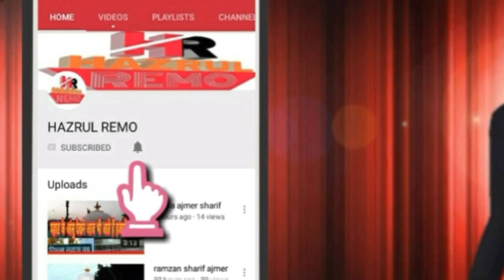Ajmer Urs 2023 Chadiyo Ka Mela Delhi To Ajmer Paidal Yatra Khwaja Garib Nawaz Ki Dargah hazrul remo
Delhi To Ajmer Paidal Yatra

1 hazrul remo ki new video
2 hazrul remo 2023 ki video
3 hazrul remo ki video
4 hazrul remo videos
5 hazrul remo new videos
6 hazrul remo ki Vlogs
7 Urs Mubarak 2023
8 Dargah Sharif Ziyarat
9 Dargah sharif video
10 dargah sharif all
11 Dargah sharif in india
12 Dargah sharif ki ziyarat
13 Dargah sharif ki video
14 Dargah sharif live
15 Dargah Sharif new video
16 Dargah Sharif Urs Mubarak
17 Dargah Sharif Urs Mubarak 2023
18 Dargah Sharif Vlogs
19 Dargah Sharif new Vlogs
20 Urs Mubarak Dargah Sharif